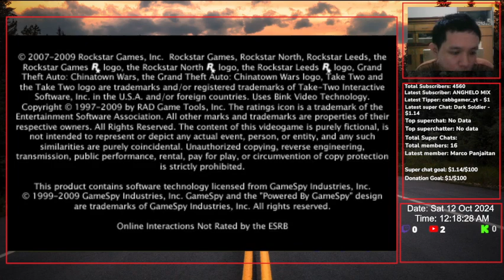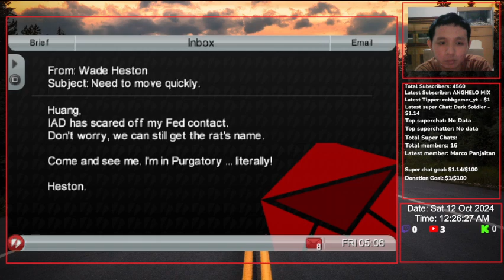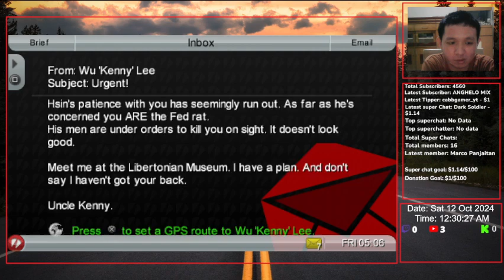Grand Theft Auto Chinatown Wars PSP Gameplay Walkthrough Part 11 | The Last Mission (Ending)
Hello everyone and welcome to my new video!! Today will be the last ending on this game which is Chinatown Wars because internet is not stable during live stream, so I had to record this game since October 12, 2024!! Hope you enjoyed this mission so far!!